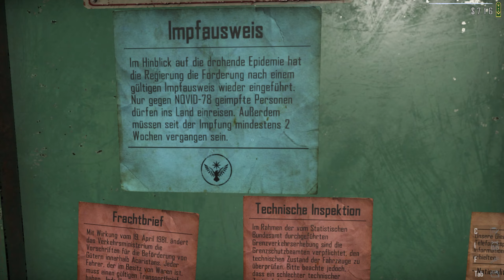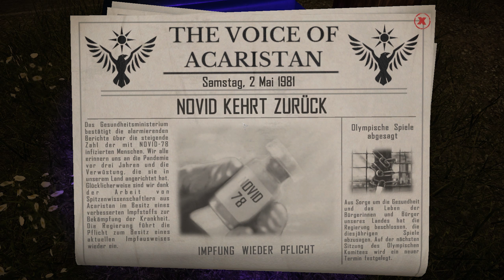#014 Ein ruhiger Tag an der Grenze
Contraband Police ist ein Spiel von CrazyRocks, das von PlayWay vertrieben wird. Es gehört zum Simulation-Genre.
Wir schreiben das Jahr 1981 und Sie werden als junger Offiziersanwärter an einem Grenzposten in der Bergregion Karikatka eingesetzt. Die Einreise in die Akaristische Volksrepublik wird von der Partei streng geregelt und jeder Ihrer Schritte wird überwacht! Die Situation an der Grenze eskaliert, als Ihr Kamerad bei einem der Einsätze getötet wird.